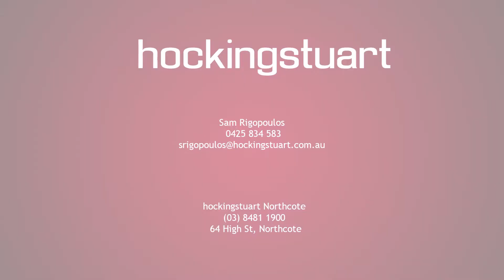12 Willowbank Road Fitzroy North